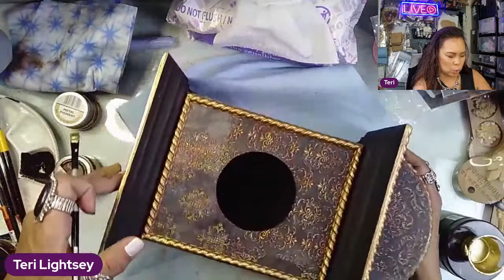Craft n' Chaos Ep.190 - Upcycled Clock Part 2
Tuesday, March 12th @ 1:00pm PST / 4:00pm EST. Grab your supplies. Grab a coffee/tea/soda and come craft with me and enjoy watching my chaos!!

Sign up for my Telegram so you don't miss notifications for when I go live

Gator Sander
Squeegee with Felt
Paint Brushes - Angled
Paint Brushes 1" Flat
Paint Brushes 1" Flat soft
Paint Brushes 3/4" Flat
Waverly Chalk Paint - Plaster
**Additional products used will be added after the Live**

(Decoupage Queen Rice Papers, Scrapbook Paper & Stencils)

(Pentart Supplies, AB Studio, Calambour, ITD Rice Paper, Paper Designs,
LaBlanche, Emlems, Mitform, SnipArt, Stamperia, etc
(Prima, Re-Design, Zuri, Belles & Whistles, Hocus Pocus, etc)

**If you Share & Like the video you will be entered to win Happy Mail
Friday!!**